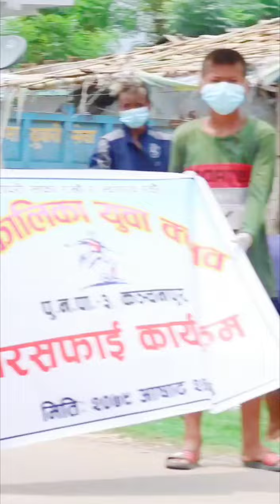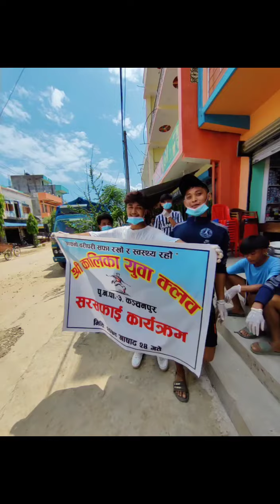vlog 👏 kalika boys are doing good work for society Dlooks socialwork cleaning nepal 🇳🇵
Friends plz clean your home, society, community and country ( keep clean be happy 😊)